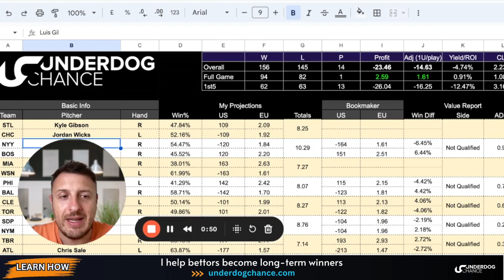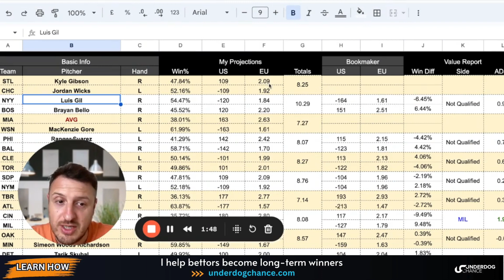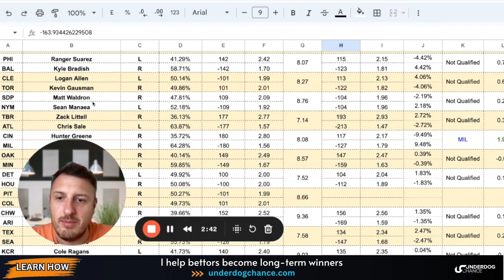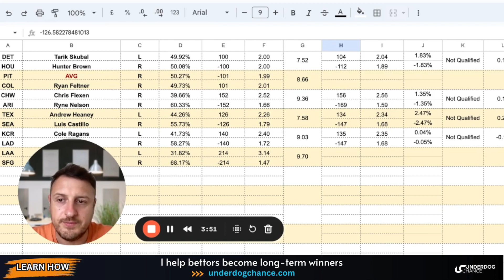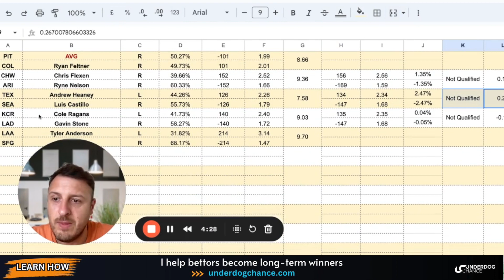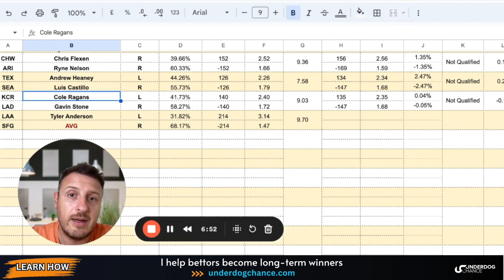MLB Picks Today - 6/14/2024 | ROAD TO +30 UNITS with MLB Betting Model Projections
I will help YOU become a Winning Bettor 👇
For those fed up with following sports picks, I will show you how to win in the long-run.

Get My MLB Betting Model Now! 👇
Elevate your betting strategy with my MLB Betting Model. It's a tool built for success, and it's just a click away

Hey there! I'm MB, the founder of underdogchance.com. My mission? To help you become a master sports bettor. Struggling with sports betting predictions? Let me guide you. My expertise lies in crafting simple, effective sports betting models that harness the power of numbers to accurately predict game outcomes.
On this channel, I offer a wealth of resources: free betting advice, sports picks underpinned by my robust betting models, and practical tips to elevate your betting game. Ready to take a leap and sharpen your betting skills?

In Today's Video: Exclusive MLB Picks & Predictions
Dive into today's video where I unveil MLB picks and predictions straight from my private baseball betting model. This model isn't just a tool; it's a result of thorough analysis and has a track record of profitability. Created in Google Sheets, it's designed to project spreads for pinpointing +EV MLB bets.

So, if you're looking to make informed MLB betting decisions backed by a proven model, you're in the right place. Let's dive into the numbers and uncover those winning bets!